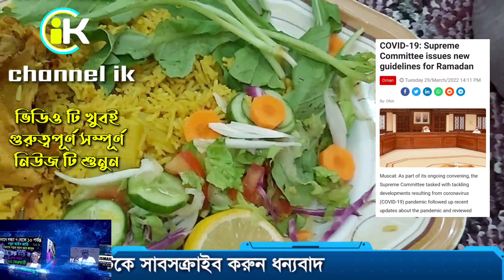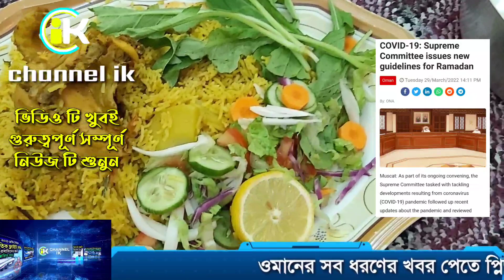ওমানে সুপ্রিম কমিটির নতুন আইন | রমজানে ইফতার বন্ধ হল তারাবিহ যাদের জন্য বন্ধ মসজিদে | ওমানের খবর